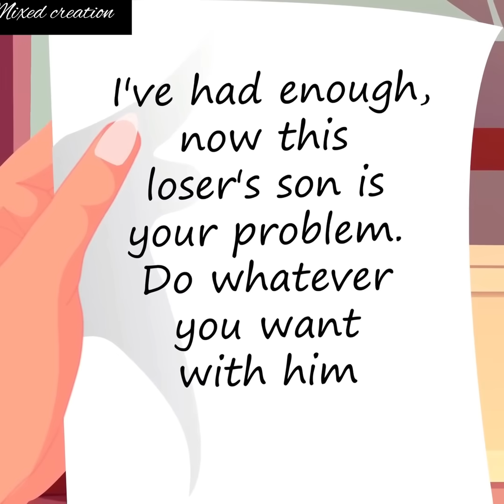My husband's lover abandoned their son on my doorstep| Animated Story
animated stories
Cheating Caught
Life Lessons
Moral Tunes Two
Animated Story
Story Animated
Emotional Family Tale
Love Story
Motivational Story
Real Life Story
Moral Story
Animation Story English
Sad Story
Cheating Caught
Bedtime Story
Educational Motivation
Moral Lessons
Parental Relationships
Inspirational Life Lessons
Karma @mixedcreation786#cheating